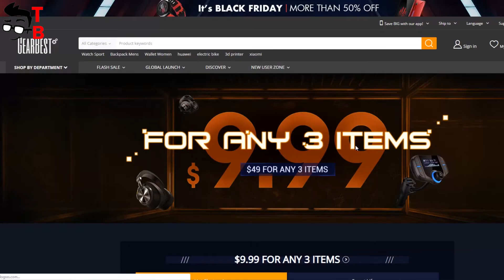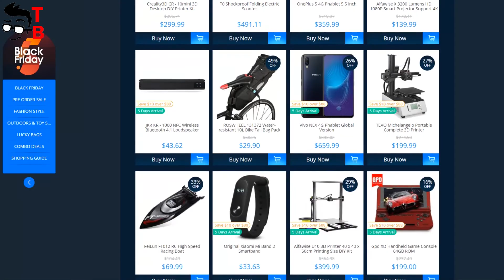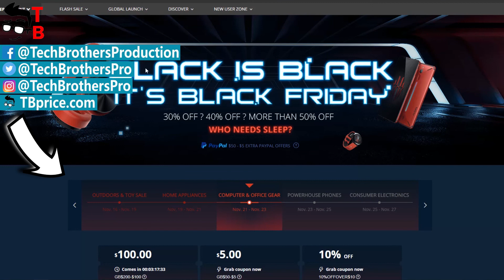Black Friday 2018: Best Tech Deals 50% OFF on GearBest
Best Black Friday Deals on GearBest: 24H Flash Sale, Combo Deals, Lucky Bags, Smartphones, Cool Electronics, TOP brands and others.

🔥 Black Friday BEST TECH DEALS!
📅 November 29-30
GearBest
- Xiaomi Mi 8 Lite 6+128 | PRICE: $259.99
- Xiaomi Mi 8 6+64GB | PRICE: $389.99
- Xiaomi Redmi Note 6 Pro 3+32GB | PRICE: $189.99
- Xiaomi MI MIX 2S 6+64GB | PRICE: $379.99
- Xiaomi Redmi 6 3+64GB | PRICE: $129.99
- OnePlus 6 8+128 | PRICE: $449.99
- HUAWEI Honor 8X 4+64 | PRICE: $269.99
- Zeblaze THOR 4 | PRICE: $119.99
- Ninebot Segway ES2 Folding Electric Scooter from Xiaomi Mijia | PRICE: $358.99 | COUPON: GBB5ES2
- HIMO V1 Folding Bike Moped Electric Bike from Xiaomi Youpin E-bike | PRICE: $469.99
- Xiaomi Ninebot C + Classic Electric Single Wheel Balance Unicycle | PRICE: $289.99
- Samebike LO26 Moped Electric Bike Smart Folding Bike E-bike | PRICE: $659.99

Banggood
- Xiaomi Mi 8 Pro 6+128G CN | PRICE: $488.99 | COUPON: 12BGM8P
- Xiaomi Mi8 Pro Global Version 8 128GB | PRICE: $527.99 | COUPON: 12BGM8PG
- Jumper EZbook 3 Plus laptop M3-7Y30 8G 128G | PRICE: $459.99
- Jumper EZbook X4 Intel Gemini Lake N4100 4GB 128GB | PRICE: $305.99
- Jumper EZBOOK 3 PRO 6GB RAM 64G eMMC | PRICE: $249.99
- Jumper EZBOOK 3 PRO 6GB RAM 128G | PRICE: $279.99
- DEEQ Z156 Intel Cherry Trail X5-Z8350 4GB 64GB | PRICE: $189.99
- Jumper EZBOOK 3S Intel Apollo Lake N3450 6GB 256GB | PRICE: $329.99

Video credit:
Tech Brothers

Hashtags for searching